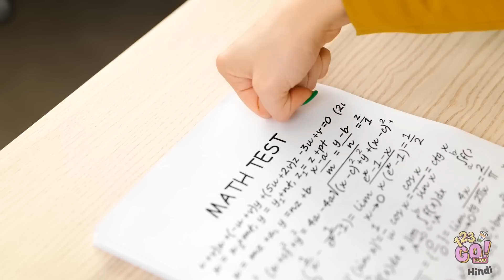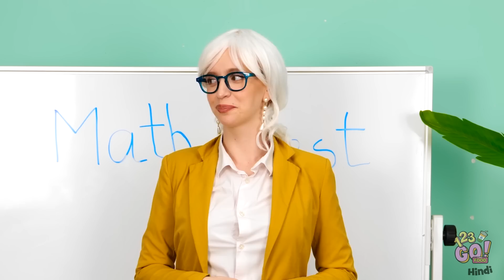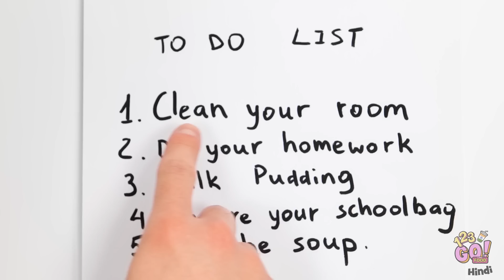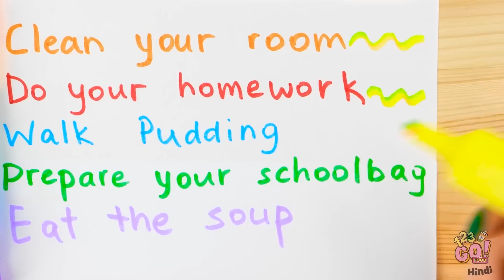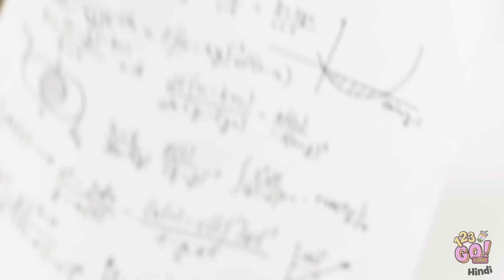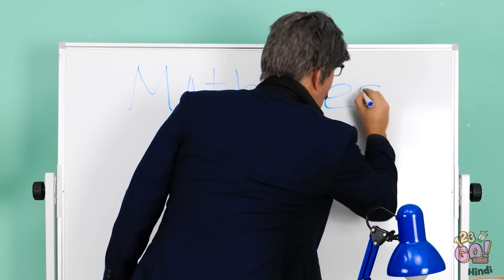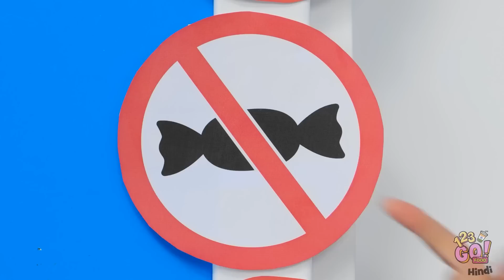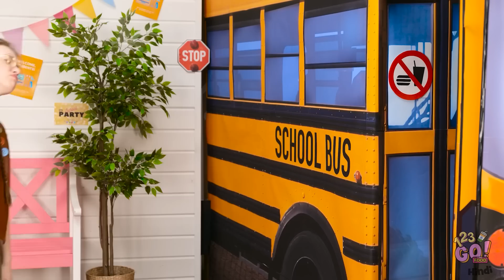ज़बरदस्त स्कूल हैक्स और DIY आईडियाज़ || टीचर VS स्टूडेंट VS प्रिंसिपल 123 GO! FOOD पर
जब स्कूल की बात आती है,तो आप छोटी छोटी चीज़ों के लिए पसीना नही बहाना चाहते, इसलिए हम कमाल के हैक्स लेकर आये हैं, जो बने ही आपकी ज़िंदगी आसान बनाने के लिए हैं।
आपका पसंदीदा क्या था? हमें नीचे कमेंट्स में बताएं।